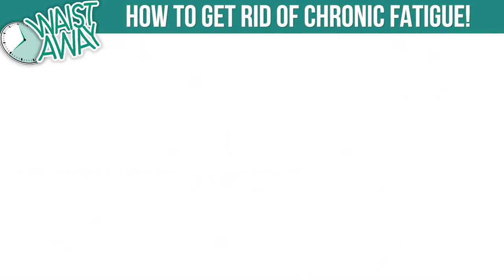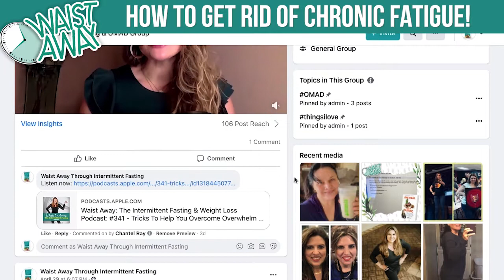Get Rid Of Chronic Fatigue, Increase Your Sex Drive, and more - with Dr. Z! | Waist Away Podcast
Welcome back to the podcast! In today’s episode, Chantel got to speak with Eric Zielinski aka Dr. Z! Eric Zielinski, D.C. is a Doctor of Chiropractic who specializes in public health research and aromatherapy. A pioneer in the Biblical health space, Dr. Z is the author of the International Bestselling book The Healing Power of Essential Oils & The Essential Oils Diet, Executive Producer of The Hope for Breast Cancer documentary and creator of the Essential Oils for Abundant Living Masterclass. With his wife, he founded NaturalLivingFamily.com in 2014, which has become the most visited website devoted to Bible health & non-branded essential oil education in the world.